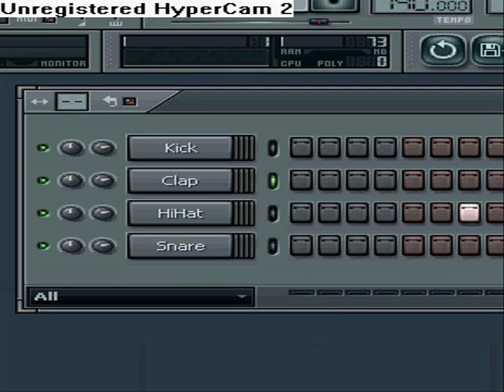vas don chier montage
joueure de darkorbit (MSA) pi gai faite un montage de sa